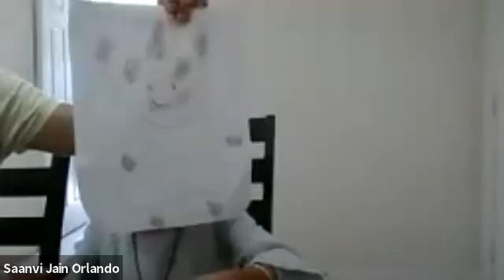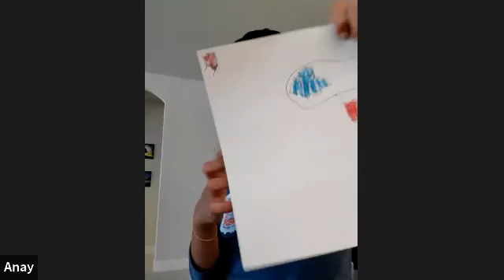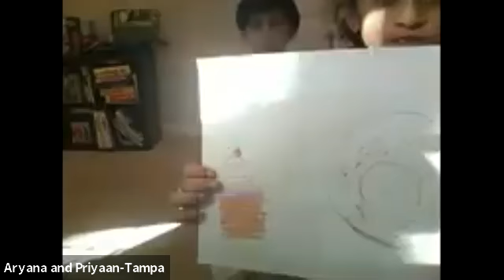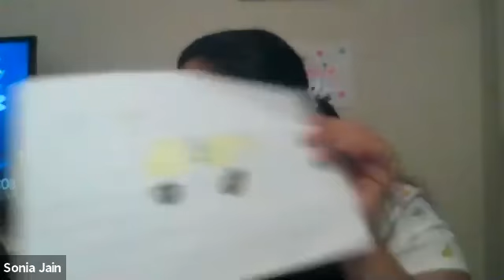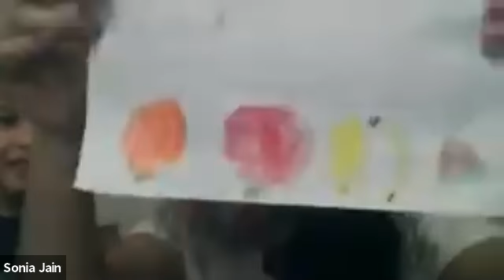JVB 25th Annual Camp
Sonia Jain